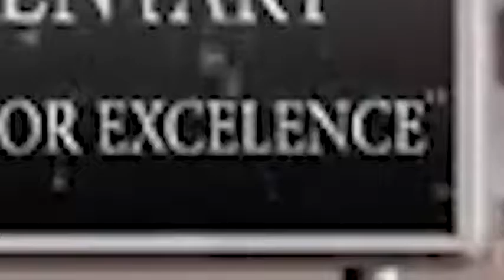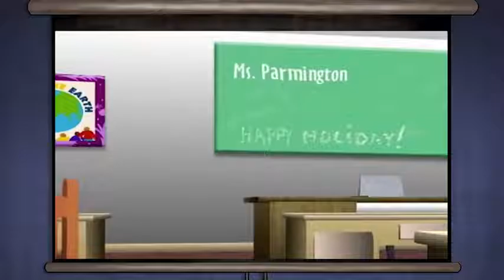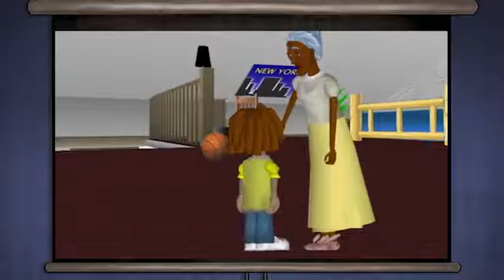Animated Atrocities #128: "Rapsittie Street Kids"